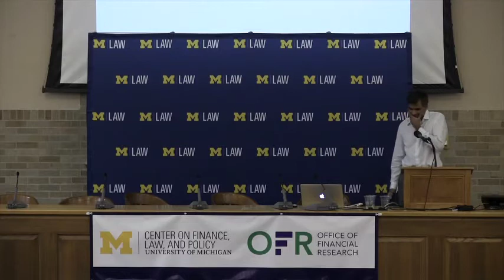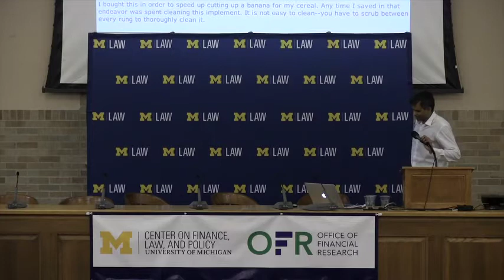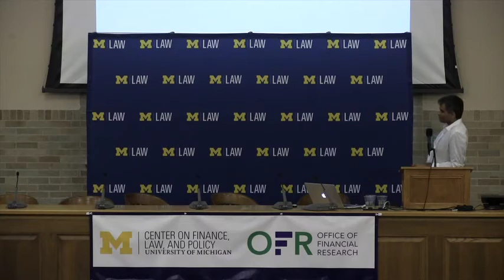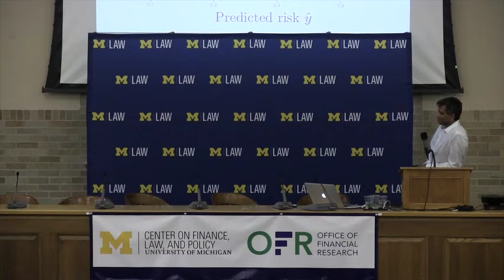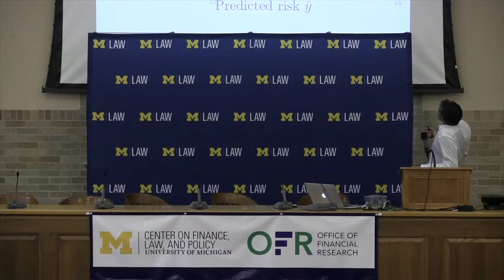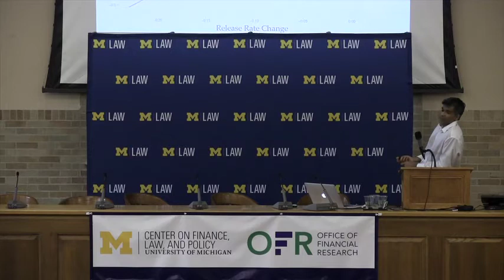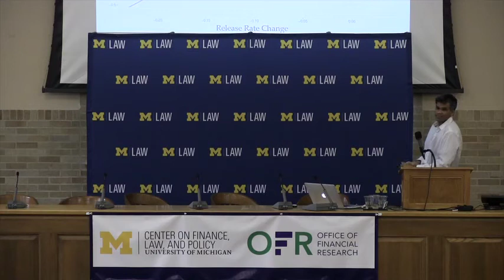Big Data: Keynote - Sendhil Mullainathan (Day 1)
Sendhil Mullainathan gives the day 1 closing keynote.